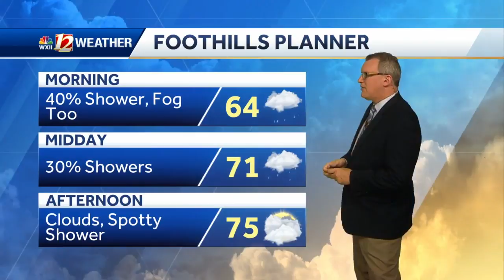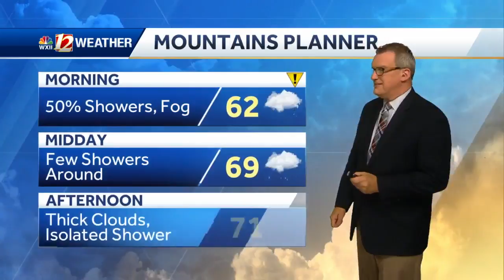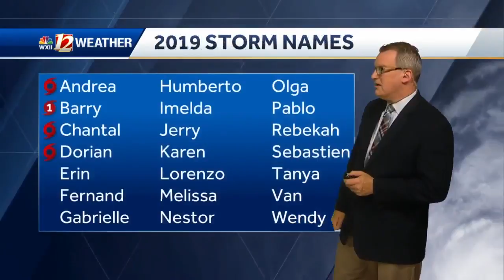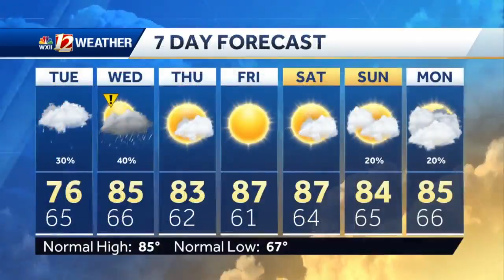WATCH: Tuesday showers, active tropics